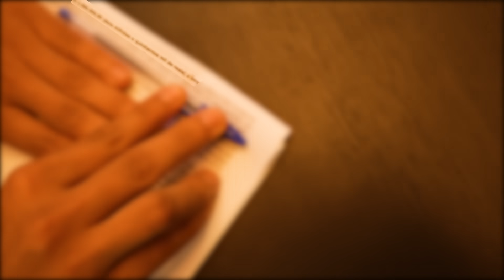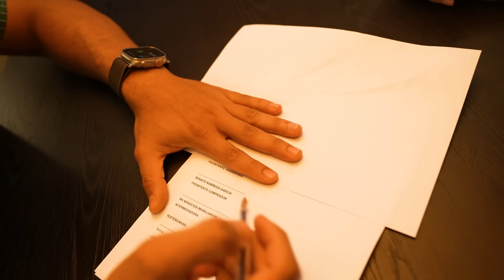ASSINEI O CONTRATO DA MINHA NOVA FAZENDA *COMPREI*